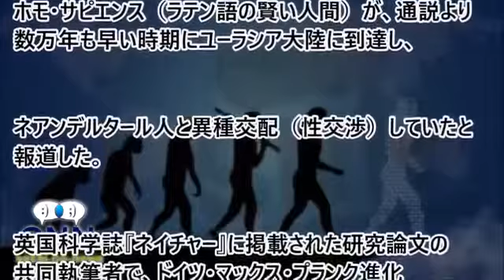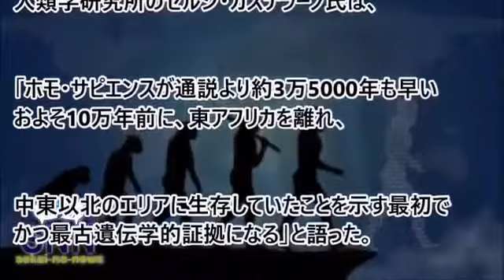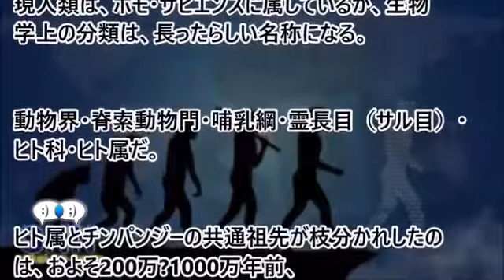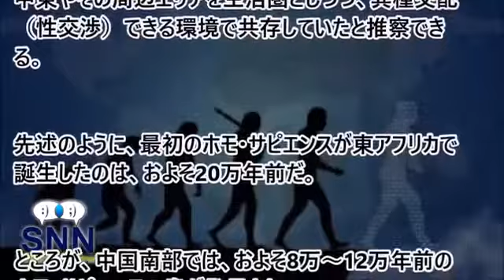【海外の反応】 DNAから大発見！現人類と異種交配していたネアンデルタール人！ 【SNN】 sekai-no-news ..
【海外の反応】
DNAから大発見！
現人類と異種交配していた
ネアンデルタール人！
【SNN】 sekai-no-news

【海外サッカーファンの反応】ロシアW杯2018抽選会、日本代表はポーランド、セネガル、コロンビアと同組

海外の反応 衝撃!!「日本語は別格！」25ヶ国語で繋ぐディズニーの主題歌に外国人が日本語の凄さを見出した!!【すごい  日本】

【海外の反応】日本と同じ！イヴァンカ補佐官のインドでの演説がメディアから問題視される！「これはとても悲しいスクープだ」

海外・韓国の反応「日馬富士引退発表」⇒韓国人「責任を負う文化は羨ましい！」

【海外の反応】 これはどういうことか！日本人の遺伝子は？現代日本人と7000年前に生きていたミイラが、遺伝子レベルで共通してた？！ 【SNN】 sekai-no-news

【海外の反応】 世界に衝撃！学者も動揺したDNAの解析結果？！我々の遺伝子の中に「謎の種族」の情報？！私たち人類の祖先の驚愕の事実とは？！【SNN】 sekai-no-news

【海外の反応】 日本に来ると驚く！俺たちと同じ地球じゃないぜ！別の惑星なんだ！なぜか２０年も来ているのに知らなかった！ミュージシャンがハイテンションなわけはｗ？ 【SNN】 sekai-no-news
女性天皇が許されない本当の理由?メディアがひた隠す【神の遺伝子・超能力YAP】の真実！【macaroni CH】

【実録】マヤ文明の末裔がジャワ島に渡来していた! ピラミッドに共通点多数発見

【驚愕】ICBMの原型は500年前に開発されていた！平和のために使って欲しい…【macaroni CH】
【パラレルワールド】は相互干渉している【MIV理論】この世は【異次元の影響】を受けている 【macaroni CH】

脳に情報を直接注入する方法が発見される！サルでの実験成功【macaroni CH】

【的中率抜群】！【直感で最初に見えた絵】でわかる【潜在的な性格診断】納得の解説であなたの本質が暴かれる！【macaroni CH】